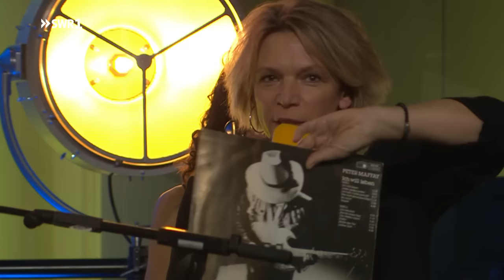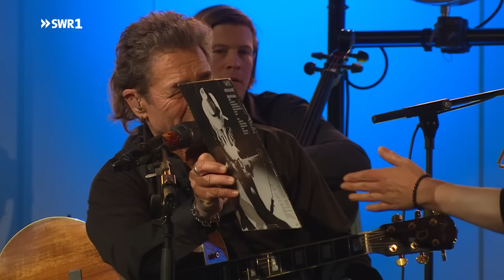Peter Maffay: SWR1 Radiokonzert "Unplugged" 2017 | LIVE in Stuttgart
Das SWR1 Radiokonzert vom 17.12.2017 in Stuttgart, anlässlich der Album-Veröffentlichung von "Unplugged".

00:00      SWR1 Radiokonzert vom 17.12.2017 in Stuttgart
04:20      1. Gelobtes Land (2014)
10:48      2. Schwarze Linien (2014)

23:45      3. Der Mensch auf den du wartest (2008)
30:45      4. Eiszeit 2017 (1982)
47:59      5. Über sieben Brücken musst du gehn (1980)

52:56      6. So bist du (1979)
1:15:08   7. Schatten in die Haut tätowiert (1984)
1:16:38   8. Liebe wird verboten (1980)

1:22:09   9. Sonne in der Nacht (1985)
1:34:35  10. Freiheit die ich meine (1996)